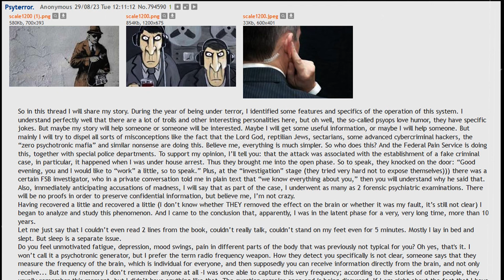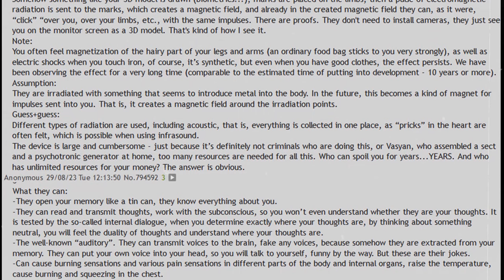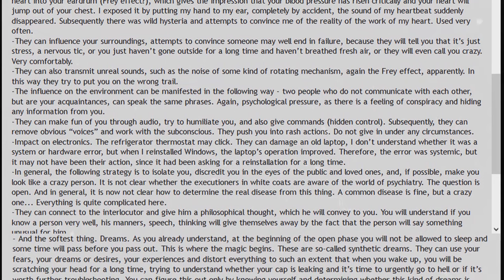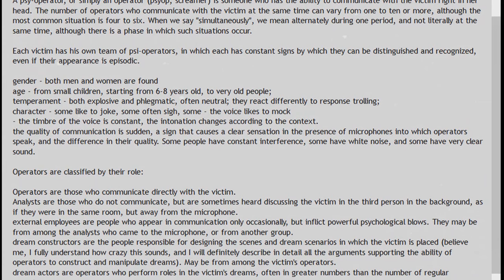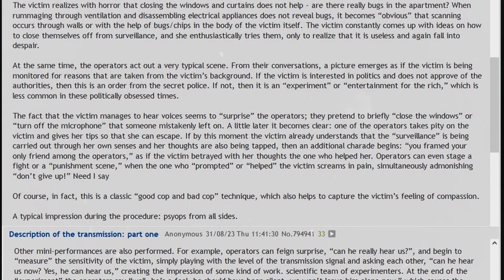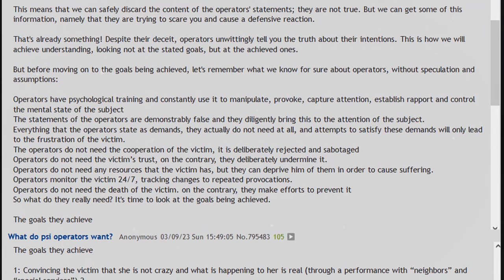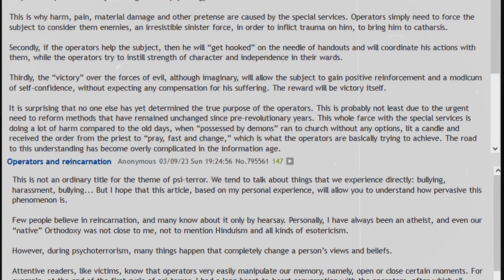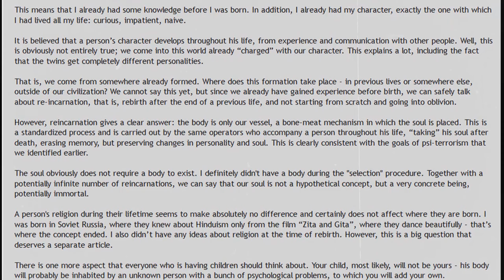Secrets Of Gangstalking | 4chan /x/ Greentext Thread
okay I'mma say it - russian 4chan just as crazy as ours

TIMESTAMPS
Intro ►